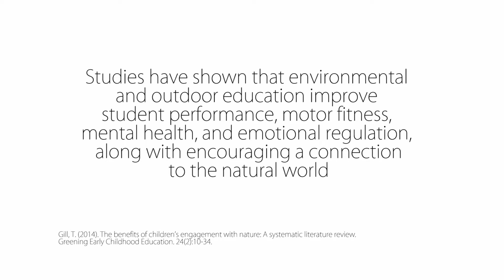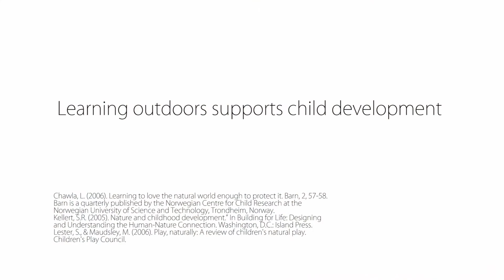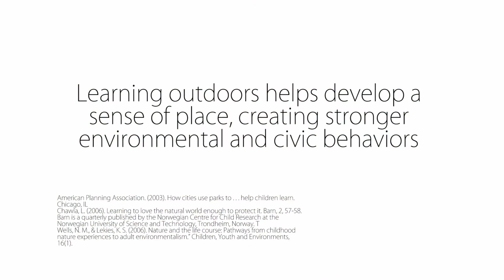WCEE Professional Development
Innovative professional development helps teachers create successful students. The WCEE is committed to helping Wisconsin educators prepare their students for the 21st century through hands-on, minds-on lessons and resources. We hope to see you soon in our professional development opportunities.